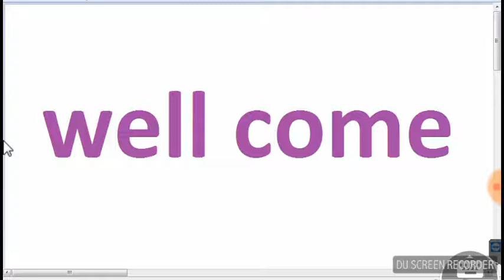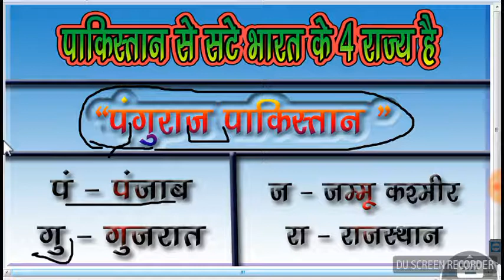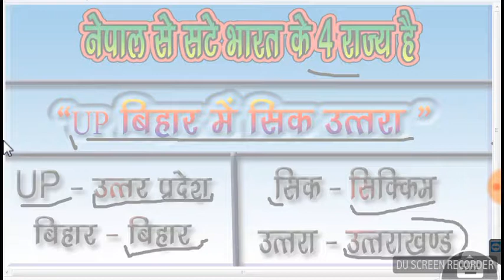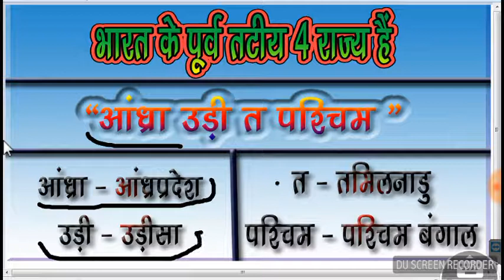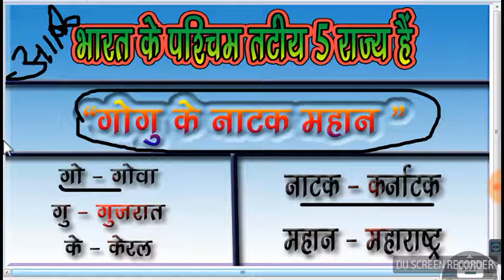ट्रिकी भूगोल - 1 भारतीय सीमा से सटे देश और भारतीय राज्य ।। seema se sate desh or bhartiye Rajya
भारतीय सीमा से सटे देश और भारतीय राज्य ।। bhartiye seema se sate desh or bhartiye Rajya